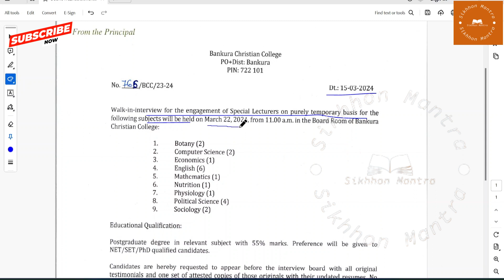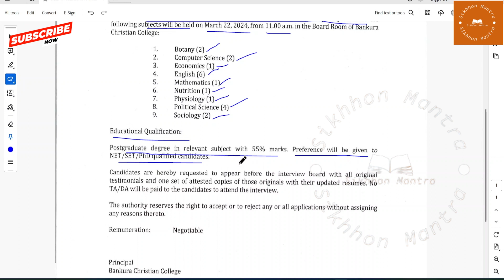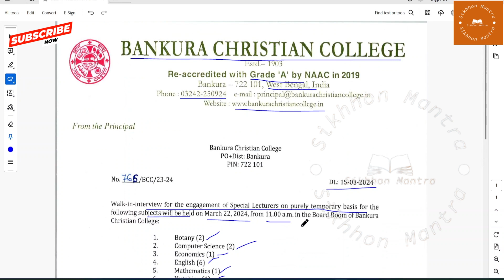BANKURA CHRISTIAN COLLEGE || LECTURER RECRUITMENT 2024 || HUGE VACANCY || 9 SUBJECTS TOGETHER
Bankura Christian college recruitment new notification 2024
Huge vacancy, 9 subjects available
Only walk in interview will be conducted.
Minimum qualification master degree in the relevant subject